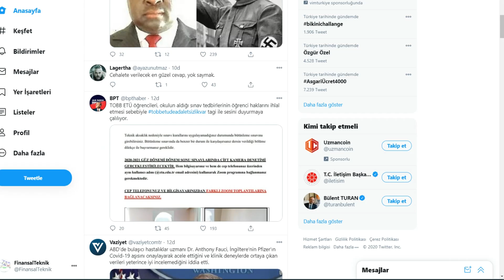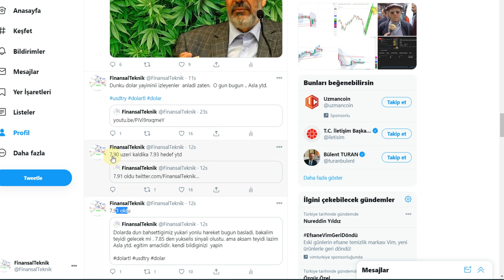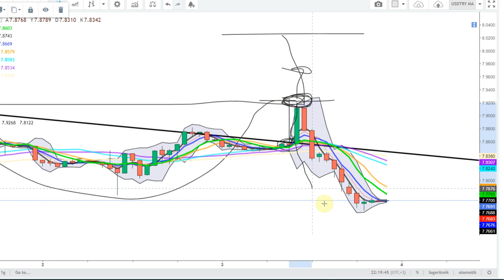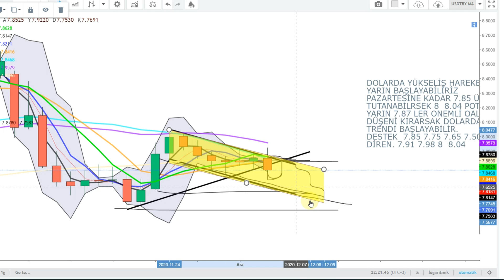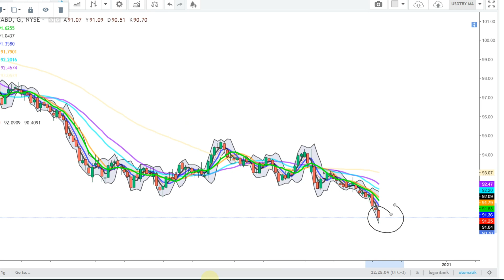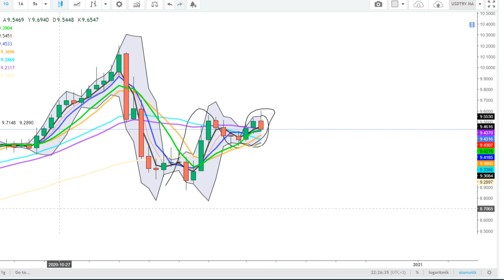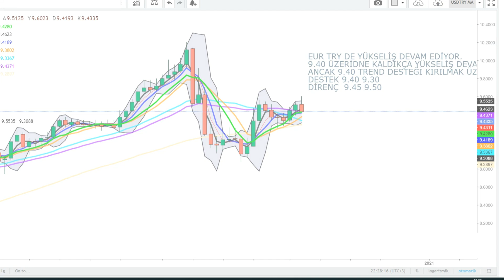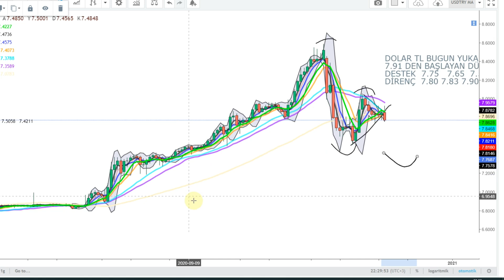DOLAR YÜKSELİŞ TRENDİ KIRMAYI DENEDİ AMA OLMADI 7.91 DEN MÜDAHALE GELDİ. EURO YA YARIN DİKKAT